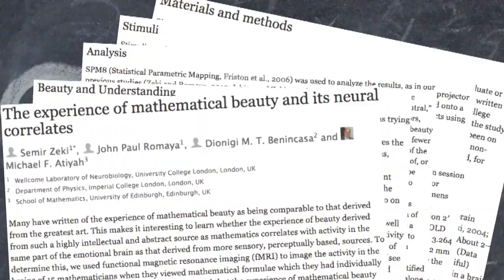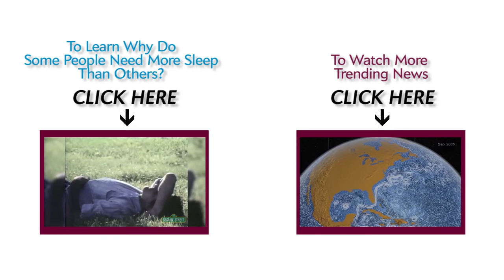Equations Are Great Arts In a Mathematician’s Brain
A Frontiers in Human Neuroscience study found the brains of mathematicians respond to certain equations the way others would to great works of art.